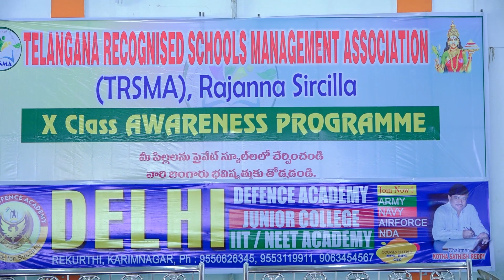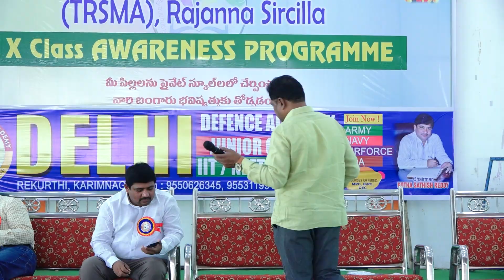Delhi defence academy karimnagar/@siddula_srinivas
Delhi defence academy karimnagar